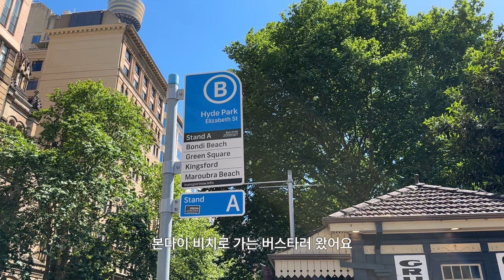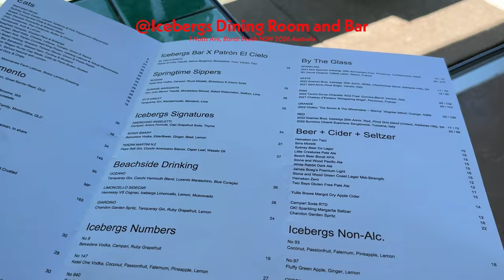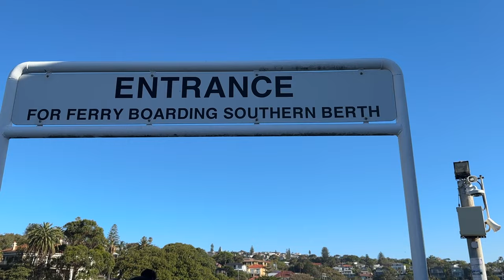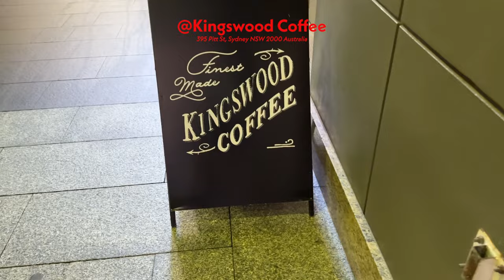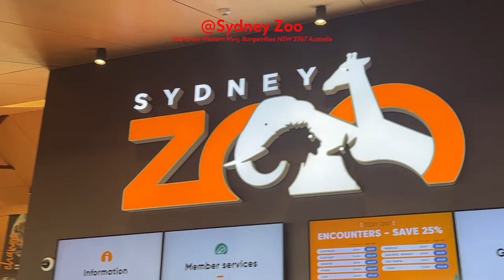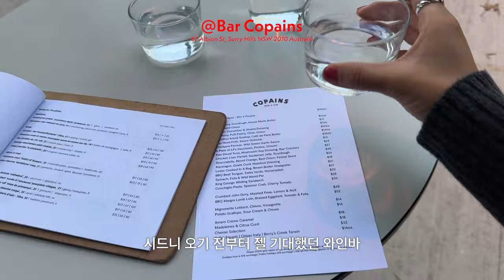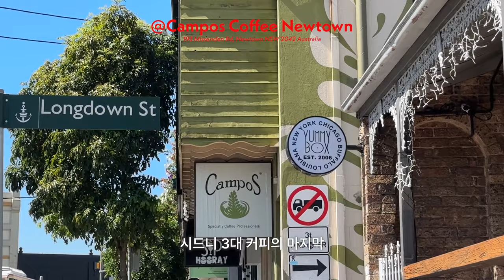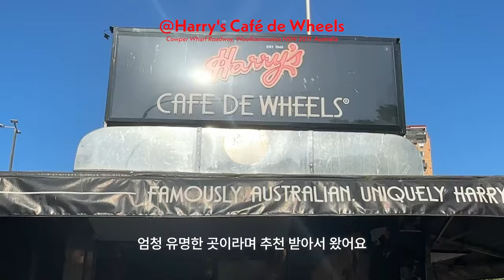(eng)🇦🇺SYDNEY VLOG . ep2 알차게 보낸 시드니 3일 브이로그 | 본다이비치 | 블루마운틴 | 써리힐즈 와인바 추천 | 오페라하우스에서 노을보며 마시는 맥주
SYDNEY VLOG

📍장소
00:00:51 DAY 4
01:43 @Bondi Beach
Queen Elizabeth Drive, Sydney, New South Wales 2026 Australia
01:57 @Lox In A Box
Shop 2/96 Glenayr Ave, North Bondi NSW 2026 Australia
02:07 @FISHBOWL
180 Campbell Parade, Bondi Beach NSW 2026 Australia
04:31 @Bondi Icebergs
1 Notts Ave, Bondi Beach NSW 2026 Australia
05:02 @Icebergs Dining Room and Bar
1 Notts Ave, Bondi Beach NSW 2026 Australia
05:55 @Bare Naked Bowls
Shop 1/157 Curlewis St, Bondi Beach NSW 2026 Australia
06:40 @Gap Park
Gap Road, Watsons Bay NSW 2030 Australia
07:19 @Watsons Bay
Watsons Bay NSW 2030 Australia
07:34 @Beach Club
1 Military Rd, Watsons Bay NSW 2030 Australia
09:36 @The Porter House Hotel
203 Castlereagh St, Sydney NSW 2000 Australia
10:50 @Mr. Wong
3 Bridge Ln, Sydney NSW 2000 Australia

11:52 DAY 5
12:00 @Kingswood Coffee
395 Pitt St, Sydney NSW 2000 Australia
12:27 @Lincoln's Rock
51 Little Switzerland Dr, Wentworth Falls NSW 2782 Australia
12:40 @Blue Mountains National Park
New South Wales, Australia
13:34 @Scenic World
Violet St &, Cliff Dr, Katoomba NSW 2780 Australia
14:34 @Echo Point
Katoomba NSW 2780 Australia
14:59 @Leura Gourmet
159 Leura Mall, Leura NSW 2780 Australia
15:41 @Sydney Zoo
700 Great Western Hwy, Bungarribee NSW 2767 Australia
16:51 @Happy Chef Noodle Restaurant
f3/401 Sussex St, Haymarket NSW 2000 Australia
17:18 @The UGG Shop
Next To Hungry Jacks The Galeries, 275 Pitt St, Sydney NSW 2000 Australia
17:52 @Bar Copains
67 Albion St, Surry Hills NSW 2010 Australia

20:49 DAY 6
21:15 @Malibu
62 Foster St, Surry Hills NSW 2010 Australia
21:41 @Paramount Coffee Project
80 Commonwealth St, Surry Hills NSW 2010  Australia
22:11 @The University of Sydney
Camperdown NSW 2050 Australia
22:52 @Campos Coffee Newtown
193 Missenden Rd, Newtown NSW 2042 Australia
23:56 @Elizabeth's Bookshop
257 King St, Newtown NSW 2042 Australia
24:26 @Hands
279 Australia St, Newtown NSW 2042 Australia
24:54 @Sydney Fish Market
Corner Pyrmont Bridge Rd &, Bank St, Pyrmont NSW 2009 Australia
25:49 @Carhartt
Ground Level/20 Burton St, Darlinghurst NSW 2010 Australia
26:10 @Harry's Café de Wheels
Cowper Wharf Roadway, Woolloomooloo NSW 2011  Australia
26:21 @Royal Botanic Garden Sydney
Mrs Macquaries Rd, Sydney NSW 2000 Australia